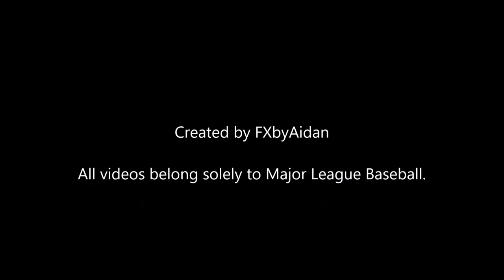Juan Soto 2018 Highlights [HD]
Highlight video I created for Juan Soto of the Washington Nationals.

All videos are owned solely by Major League Baseball, Minor League Baseball or their original owners.

Juan Soto Highlights